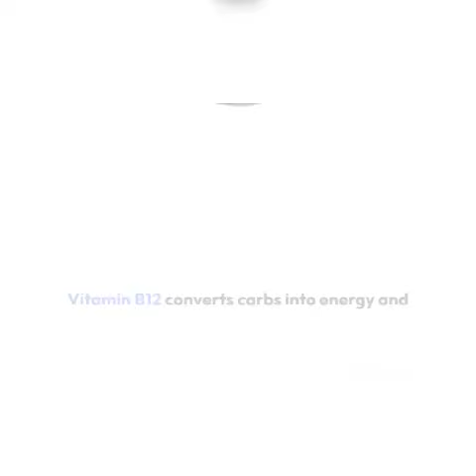Unlocking the Secrets of Vitamin B12 Benefits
Unlock the secrets of vitamin B12 Benefits

Your Search:
Vitamin B12 Benefits
what is the source of vitamin b12
why is vitamin b12 important
what are the sources of vitamin b12
how to increase vitamin b12 quickly

My Audience Search:
vitamins
vitamin b12
vitamin b12 deficiency
b12 deficiency